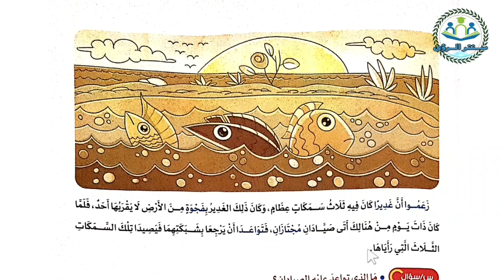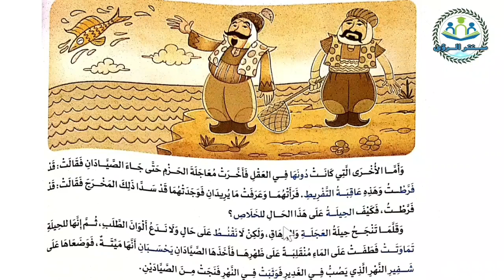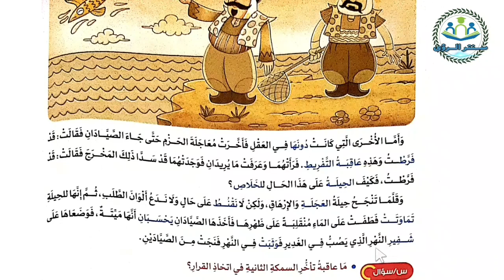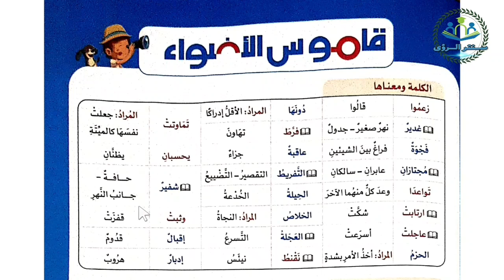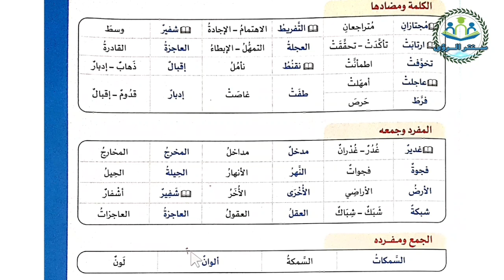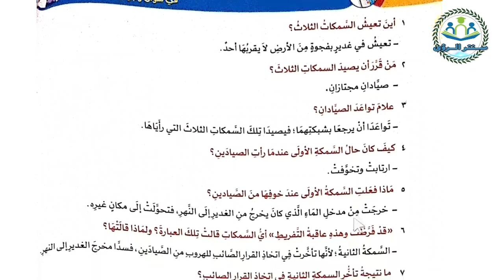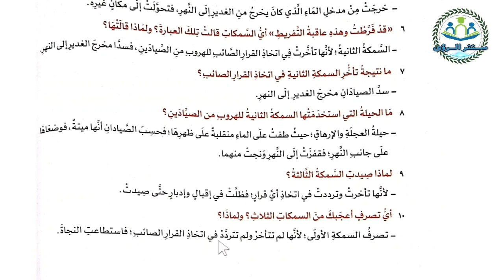السمكات الثلاث كليلة و دمنة للصف الخامس الابتدائي | لغة عربية الترم الاول المنهج الجديد 2023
شرح القصة القصيرة السمكات الثلاث كليلة و دمنة للصف الخامس الابتدائي من منهج لغة عربية الترم الاول المنهج الجديد ، الشرح من كتاب الأضواء مادة اللغة العربية الصف الخامس الابتدائي الفصل الدراسي الاول.